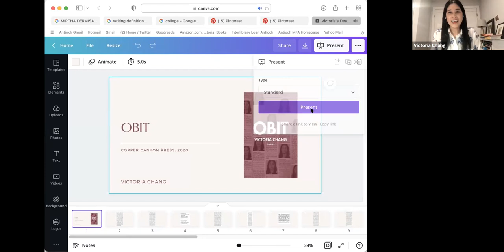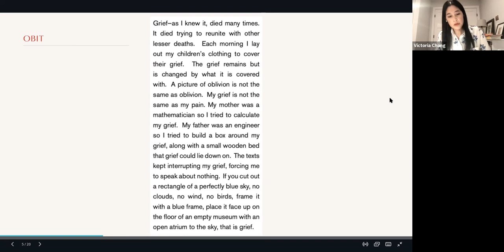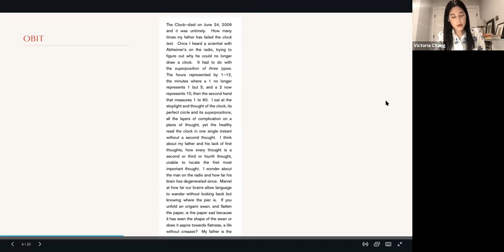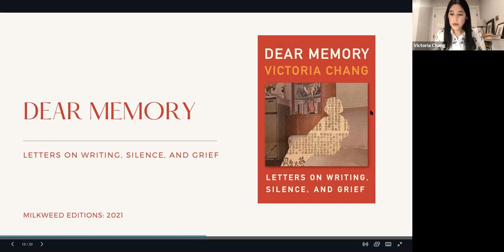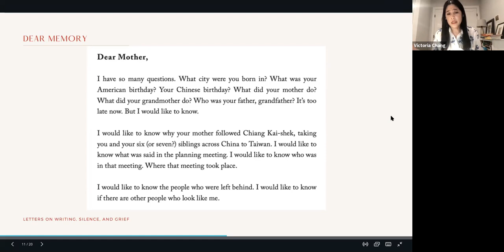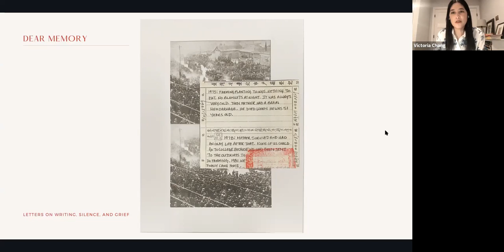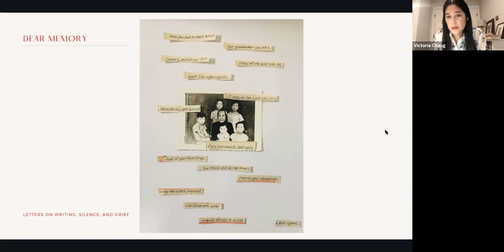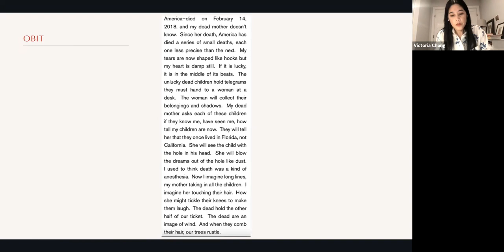Grolier Virtual Reading — Victoria Chang & Nikki Wallschlaeger (2021)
Grolier Poetry Book Shop Presents a Virtual Reading featuring Victoria Chang and Nikki Wallschlaeger

November 5, 2021 at 7 pm

Victoria Chang is the author of Dear Memory. Her poetry books include OBIT, Barbie Chang, The Boss, Salvinia Molesta, and Circle. OBIT received the Los Angeles Times Book Prize, the Anisfield-Wolf Book Award, and the PEN Voeckler Award; it was also a finalist for the National Book Critics Circle Prize and the Griffin Poetry Prize, and was long-listed for the National Book Award. She is also the author of a children’s picture book, Is Mommy?, illustrated by Marla Frazee and named a New York Times Notable Book, and a middle grade novel, Love, Love. She lives in Los Angeles and is the program chair of Antioch University’s low-residency MFA program.

Nikki Wallschlaeger’s work has been featured in The Nation, Brick, American Poetry Review, Witness, Kenyon Review, Poetry, and others. She is the author of the full-length collections Waterbaby (Copper Canyon Press, 2021), Houses (Horseless Press 2015), and Crawlspace (Bloof 2017), as well as the graphic book I Hate Telling You How I Really Feel (2019) from Bloof Books. She is also the author of an artist book called “Operation USA” through the Baltimore-based book arts group Container, a project acquired by Woodland Pattern Book Center in Milwaukee. She is currently a Visiting Associate Professor at the Iowa Writer’s Workshop.